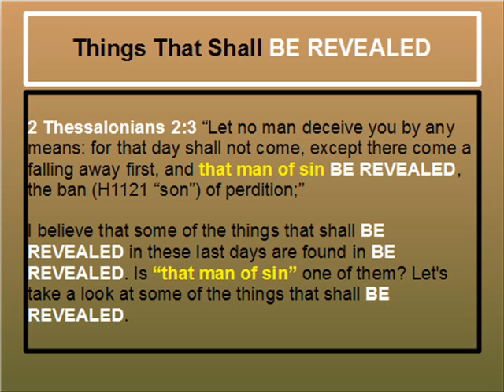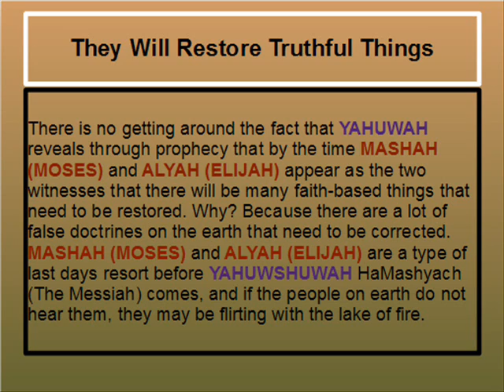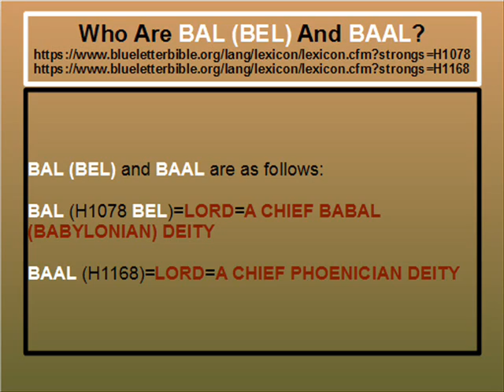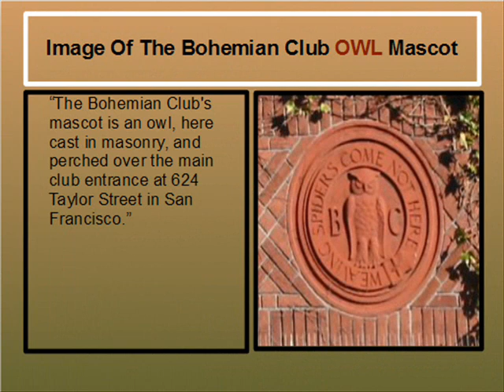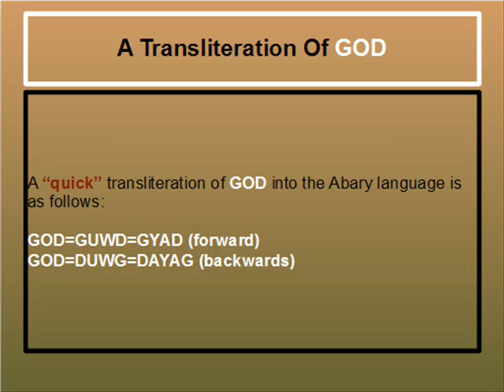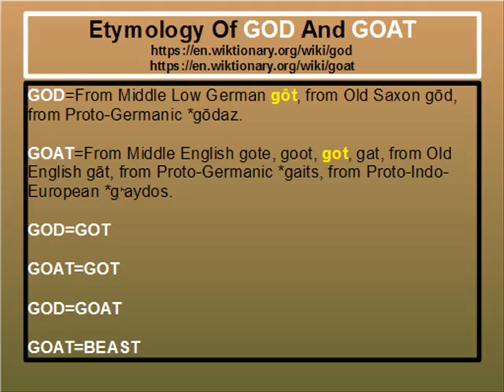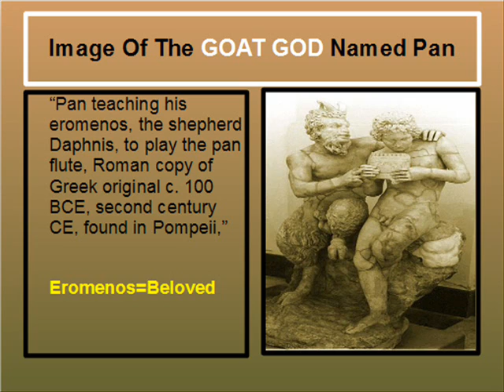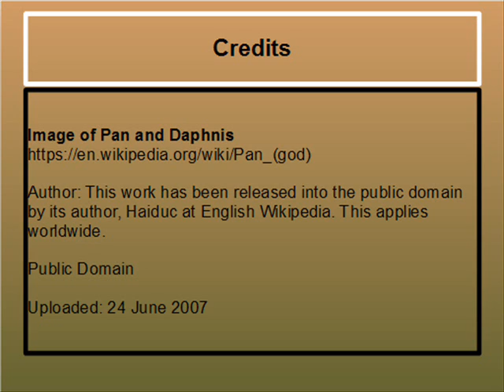THAT MAN OF SIN BE REVEALED #4 [YAHUWAH]